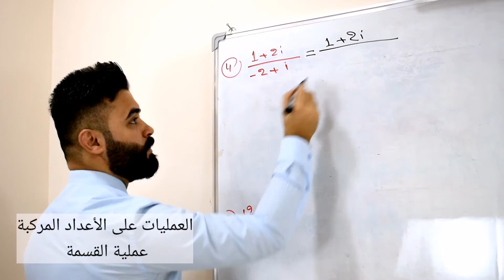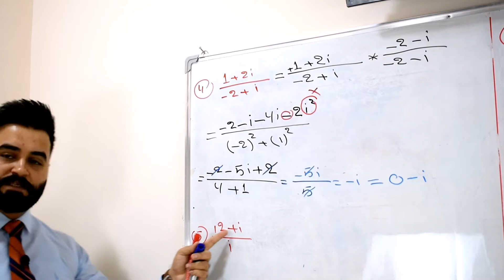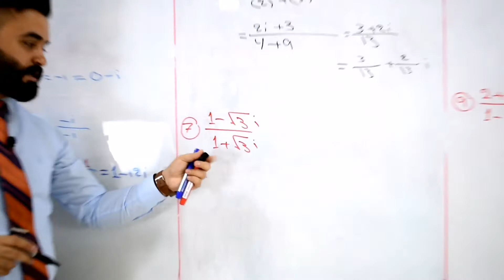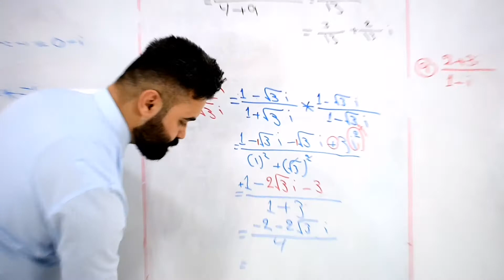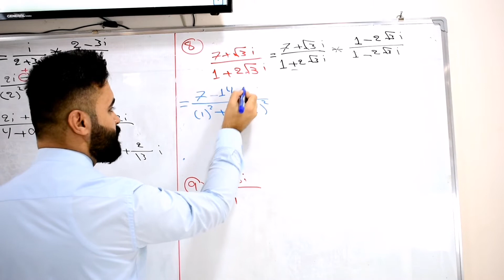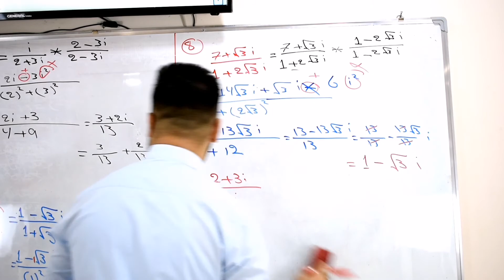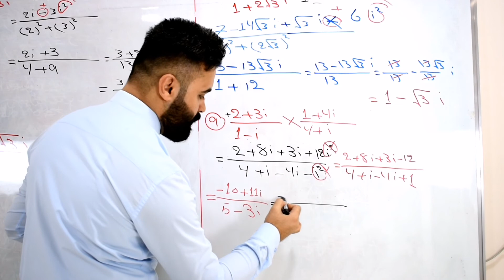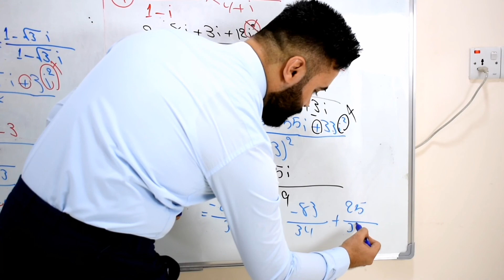محاضره 6 العمليات على الاعداد المركبه(عملية القسمة +المرافق) الجزء الثاني منهج الرياضيات الصف السادس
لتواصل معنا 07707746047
رابط قناتي على التلكرام
شرح منهج الرياضات الصف السادس العلمي (الاحيائي-التطبيقي) 2020
الفصل الاول الأعداد المركبة الصف السادس العلمي#شرح مبسط الفصل الاول الأعداد المركبة منهج الرياضيات الصف السادس العلمي